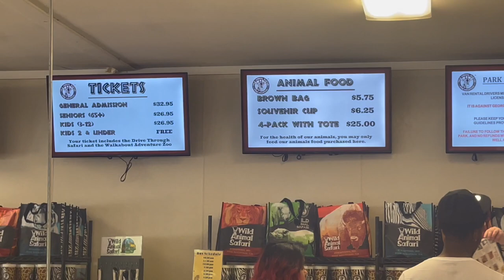DRIVE-THRU SAFARI VLOG | PINE MOUNTAIN GEORGIA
Hey guys! we went to a drive-thru safari in pine mountain Georgia!!

Dakiti - Bad Bunny ft Jhay Cortez (Puerto Del Sonido Remix) by Puerto Del Sonido